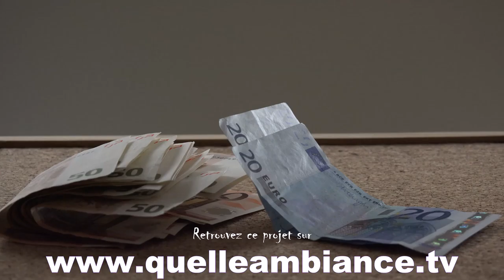SI ON S'Y MET TOUS ém. 2 : Les Bress'anneries